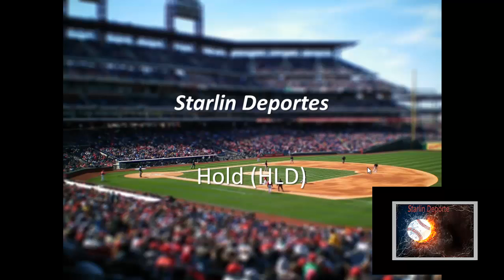Estadística ¿Que es el (Hold (HLD))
Definición
Se produce un bloqueo cuando un lanzador relevista ingresa al juego en una situación de salvamento y mantiene la ventaja de su equipo para el siguiente lanzador relevista, mientras graba al menos un out. Se debe cumplir una de las dos condiciones para que un lanzador registre una retención: 1) Entra con una ventaja de tres carreras o menos y mantiene esa ventaja al registrar al menos una salida. 2) Entra en el juego con la carrera de atado en cubierta, en el plato o en las bases, y registra un out.